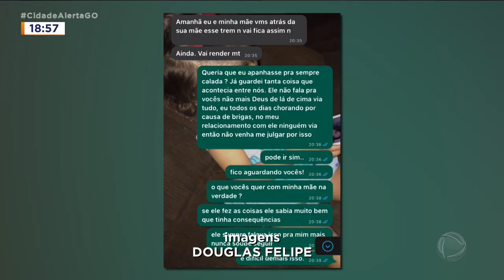AGRIDE EX NAMORADA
MULHER AGREDIDA - MENOR ESPANCA E AMEAÇA A EX-NAMORADA
MULHER DENUNCIA QUE FOI AGREDIDA PELO EX-NAMORADO, UM ADOLESCENTE DE 17 ANOS./ ESTA NÃO SERIA A PRIMEIRA VEZ./ DEPOIS QUE ELA DECIDIU DENUNCIAR, PASSOU A RECEBER AMEAÇAS DA FAMÍLIA DO EX./